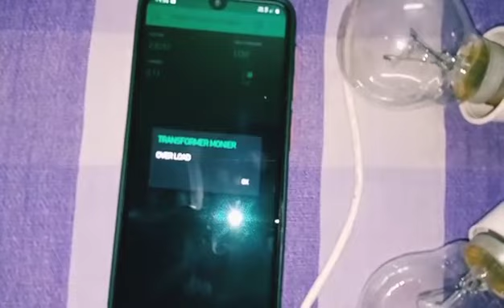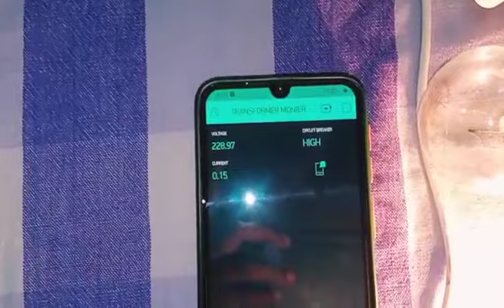03 IOT based fault detection and protection of load in distribution | EEE | KCET | 2018-2022 Batch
Project Title
IOT based fault detection and protection of load in distribution
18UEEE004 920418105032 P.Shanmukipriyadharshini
Guide Name and Designation
Dr.S.Kalyani Professor & Controller of Examination

About Department
The Department of Electrical and Electronics Engineering was established in the year 2002. It offers UG program in Electrical and Electronics Engineering with a sanctioned intake of 120. In the year 2012, PG program in Power Systems Engineering was started with an annual intake of 19 seats. The Department of Electrical and Electronics Engineering has been accredited by National Board of Accreditation (NBA), AICTE, and New Delhi in 2008-12, 2013-15, 2017-20.
      The Department has well qualified, experienced and dedicated team of 18 faculty members with specialization in various fields like Power Systems, Power Electronics & Drives, Control & Instrumentation, High Voltage Engineering, Embedded Systems, Energy Engineering, Applied electronics, etc. Five of our faculty members are doctorates with Ph.D., qualification and six of them are pursuing Ph.D. The Department is recognized as Centre for Research by Anna University, Chennai since Jan 2013 and 4 faculty members are recognized Research Supervisors, who are guiding 20 research scholars registered in our research centre. The department promotes research and development in thrust areas like Smart Grid, High voltage engineering, Renewable energy, Industrial Automation, etc.

      The Department houses state-of-art laboratory with modern Infrastructure and high-end equipment. Students are given wide practical exposure and hands-on training in various domains and recent software's such as SCILAB, MATLAB, PSIM and AUTOCAD during laboratory sessions. The Department has established Industry-Institute Interaction, through which students undergo implant training, internships, industry specific projects & also get placement opportunities. The Department has the credit of consistently producing good number of university rank holders every academic year and also bags a good placement record. The Department organizes guest lectures, workshops, seminars, conferences, symposiums, technical contests etc. to showcase the talents of our students in various Technical & Non-Technical activities. The department offers Value Added Programs in association with industries/companies to enhance the employability skills of students.
Thanks & Regards
Dr.D.Prince Winston, Prof & HoD/EEE,
Kamaraj College of Engineering & Technology,
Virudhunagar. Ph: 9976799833